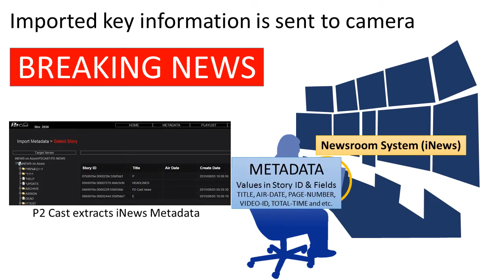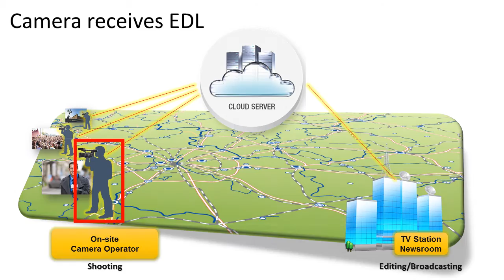P2 Cast Workflow Video Footage